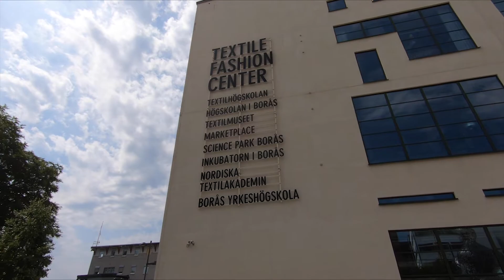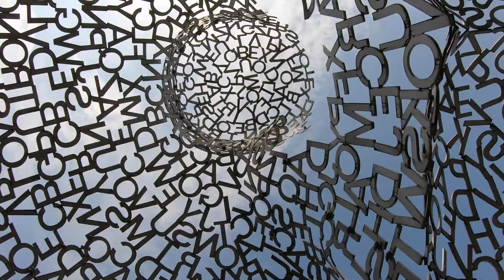TEX!TV - OM TEX! by Marketplace Borås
Lite kort om vad TEX! gör.

Videoproduktion: Victor Hillebjörk